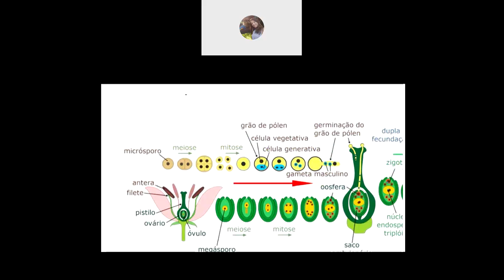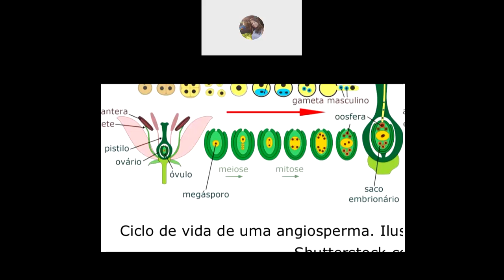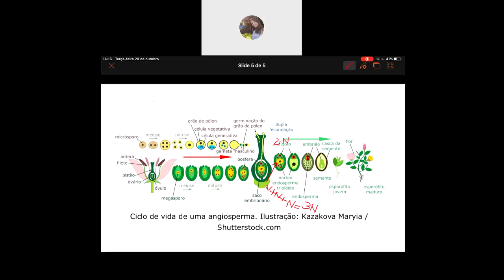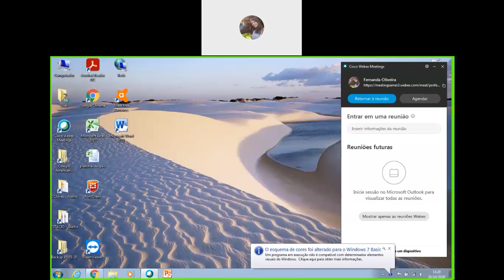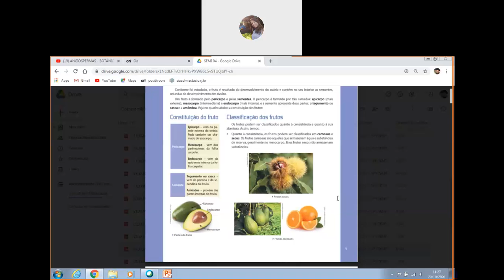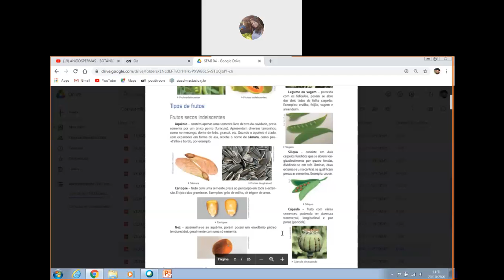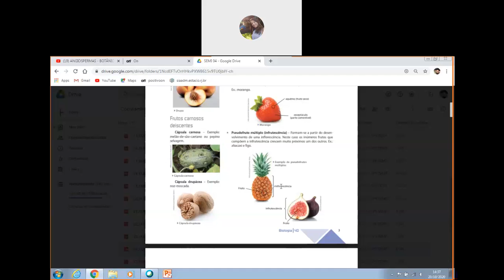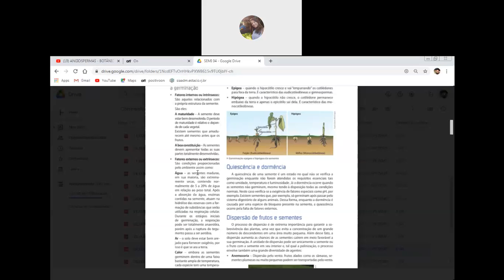Videoaula de Biologia - 3ª Série - Live do dia 20/10 - Professora Fernanda Oliveira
Frutos e sementes,
Constituição, classificação e tipos de frutos, Semente: estrutura e importância, germinação,  dormência, dispersão de sementes.